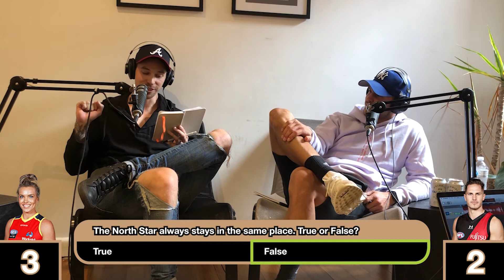"The Colonial Quiz" with Abbey Holmes